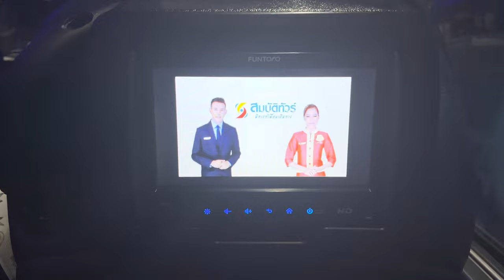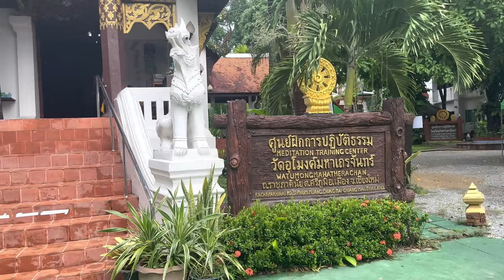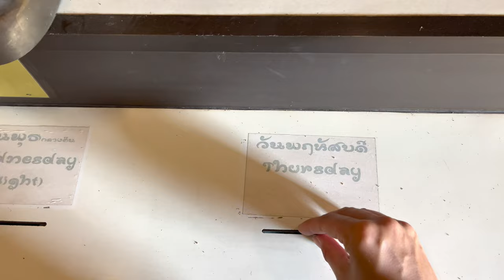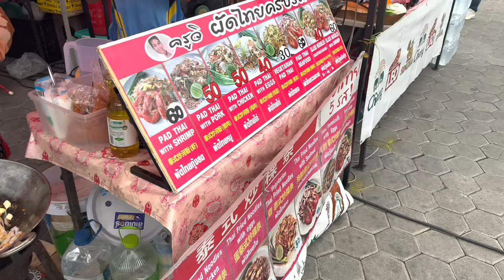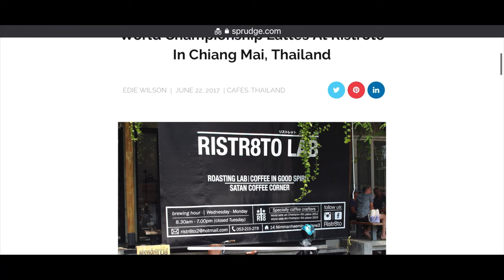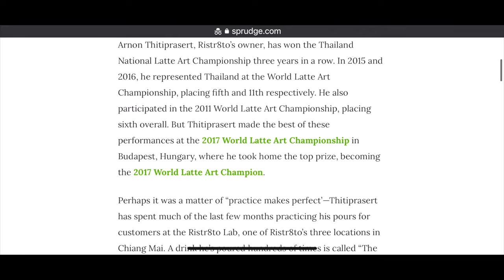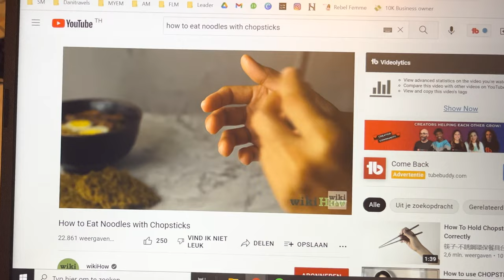Exploring the city of Coffee ☕️ - Night bus Chiang Mai 🏔 - vlog #3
Taking the Night bus from Bangkok to Chiang Mai after a failed try of getting a night train. What am I going to do in Chiang Mai and are there any tourist there now?